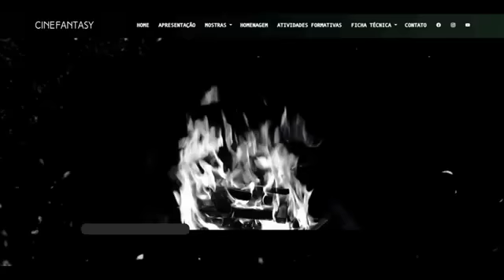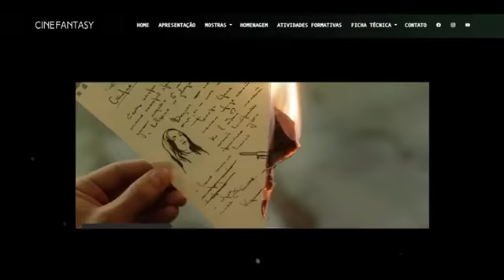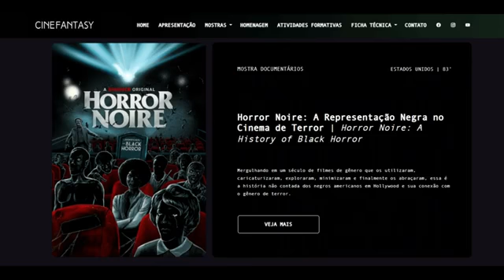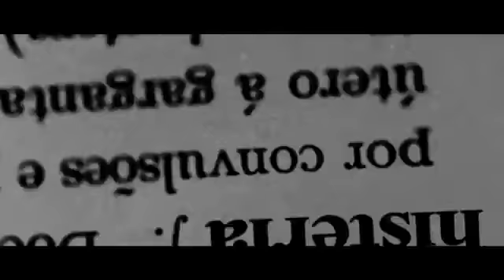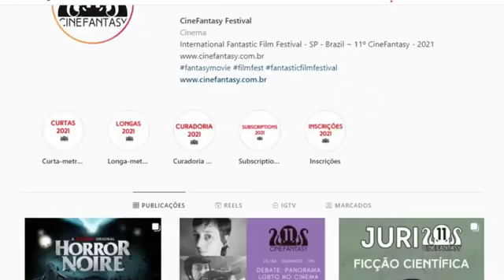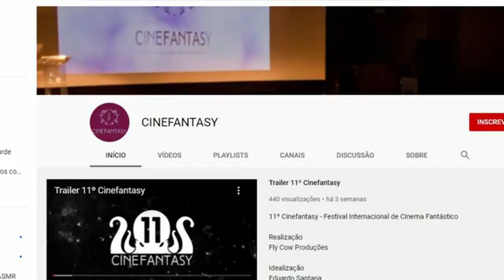Conheça mais sobre o Festival Internacional de Cinema Fantástico!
A partir de 16 de abril acontece o mais importante festival do gênero do terror no Brasil. Com 781 filmes de 70 países, sua 11° edição acontece de forma on-line, na plataforma Belas Artes à La Carte.

Nós conversamos com um dos curadores do evento, Filippo Pitanga, que falou sobre os filmes especiais que vão rolar nesta edição, sobre as mostras e temas que serão debatidos, entre eles: Black Power e Fantástica Diversidade. E claro, ele destacou várias produções que você não pode perder!